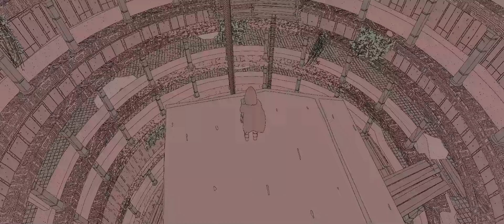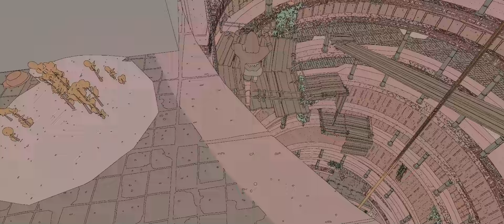Sable - Heartbreak in the city - Part 2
Running around doing Heartbreak in the city in Eccria and Sometimes a well is just a well.